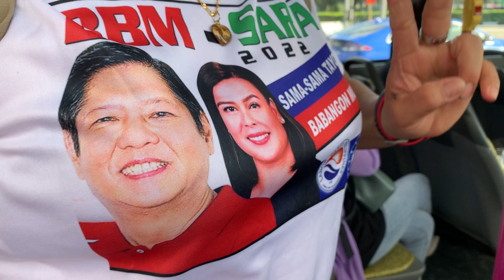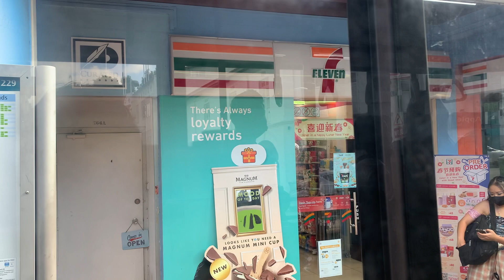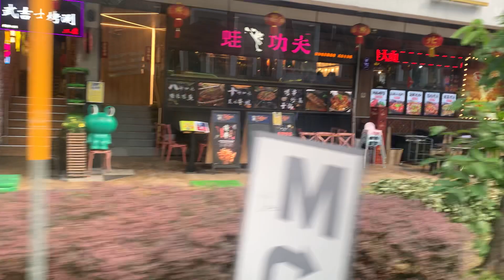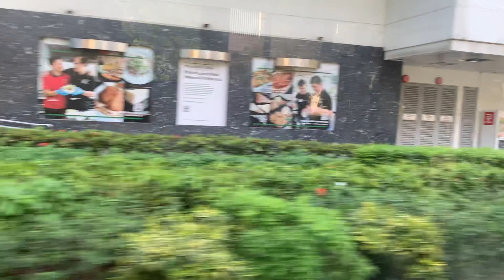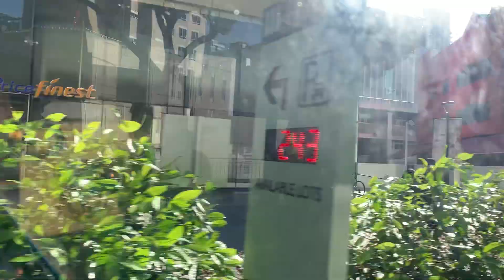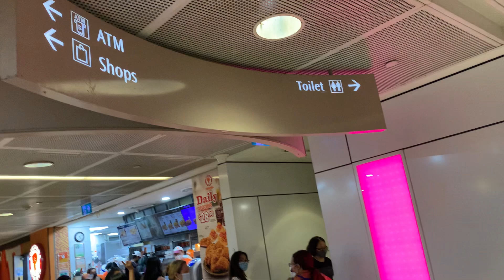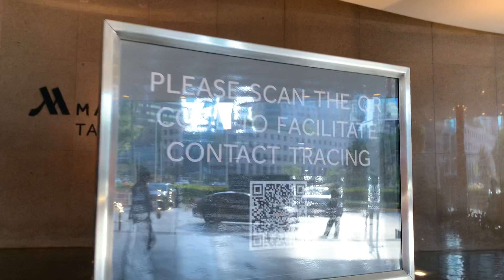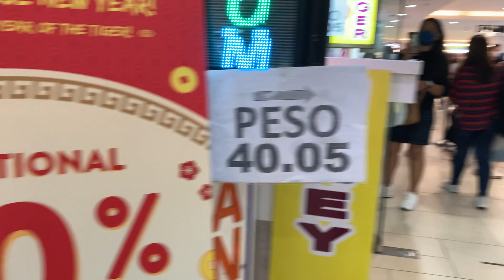231 Mountbatten Rd To Orchard Rd@sweetdinahaguinaldo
It’s a nice journey@sweetdinahaguinaldo